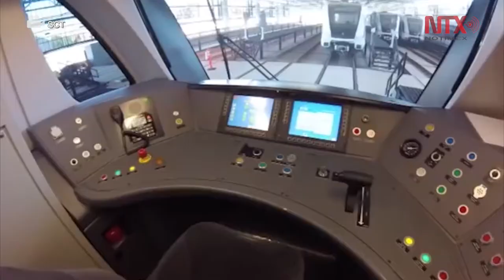Línea 3 de Tren Ligero de Guadalajara presenta 98 por ciento de avance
Esta constricción permitirá el reordenamiento urbano y del sistema de transporte de la zona metropolitana de la capital jalisciense, así como una revaloración de la tierra, contará con 18 estaciones (trece elevadas y cinco subterráneas) y conectará a los municipios de Zapopan y Tlaquepaque